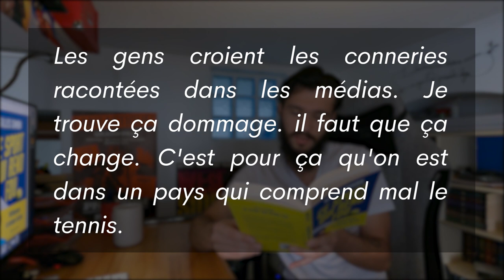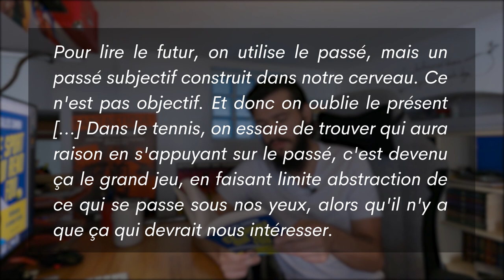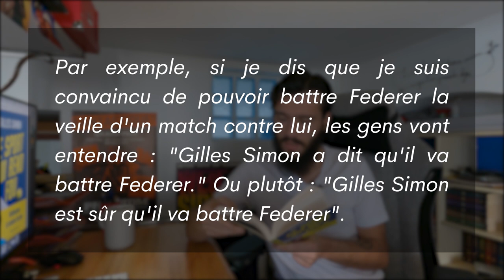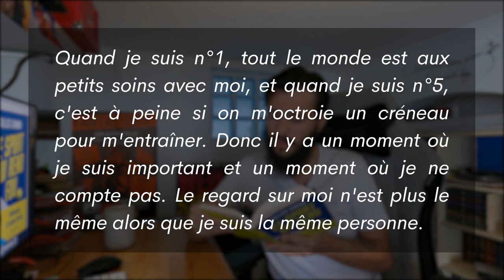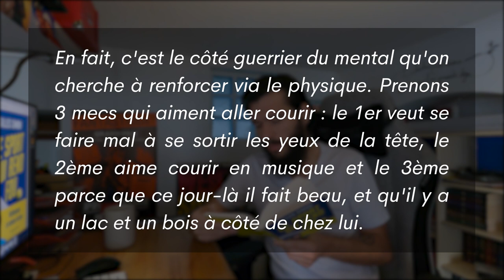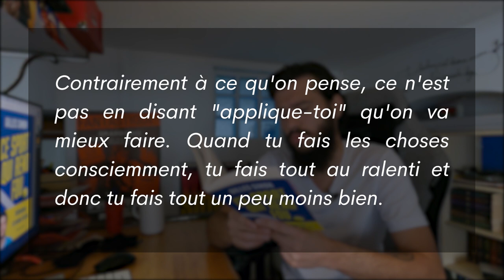Ce sport qui rend fou : pourquoi les sportifs ne sont pas des écrivains...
Mon avis sur le livre de Gilles Simon, Ce sport qui rend fou. Un livre... qui vaut ce qu'il vaut et c'est déjà pas si mal.

Vous voulez gagnez plus de points importants pendant vos matchs ?

00:00 Intro et disclaimer
00:32 Gilles Simon, média et public
03:31  Victimisation permanente ?
06:50 Une autre vision du mental
08:45 Au final...

Envie de plus de vidéo de la chaîne ?